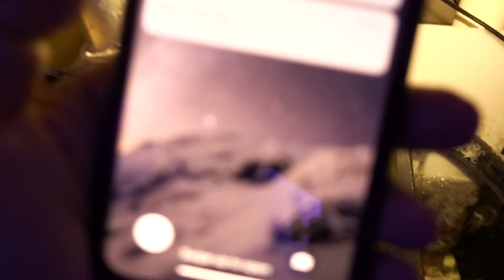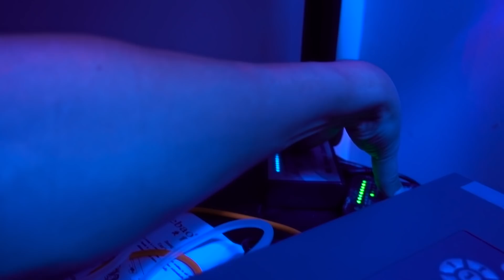Jawbreaker & Bounce Shroom! No more Diatom!! (45g - 11/29/2017)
Beated back diatom algae on the sand bed, 2 weeks update on the AquaticLife T5 Hybrid, and check out the Jawbreaker and Bounce Mushroom!